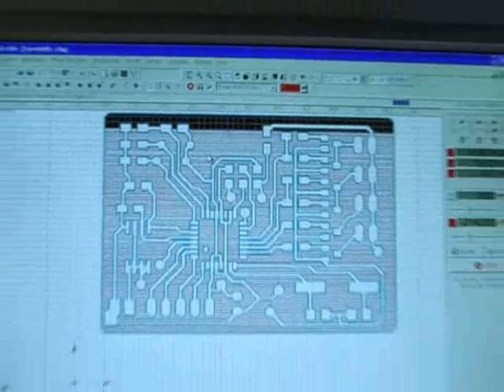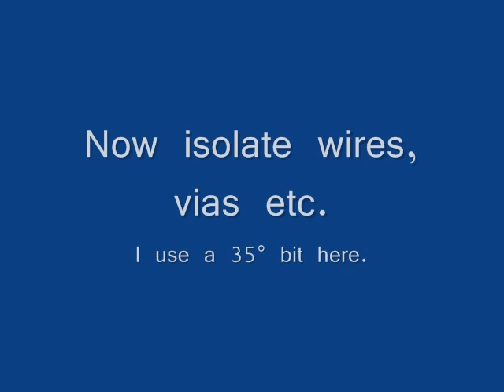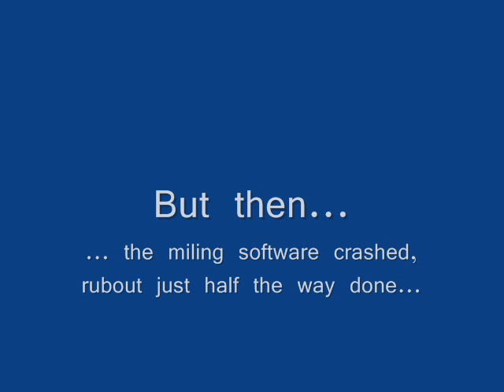Milling a SMD PCB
I designed a PCB for my inline-skates, to switch on some lights when it gets dark etc, and needed a prototype. I was faaaar to lazy to come up with some chemicals, so I decided to mill the PCB. Good quality for the first try, but watch the video to see what happened... :(